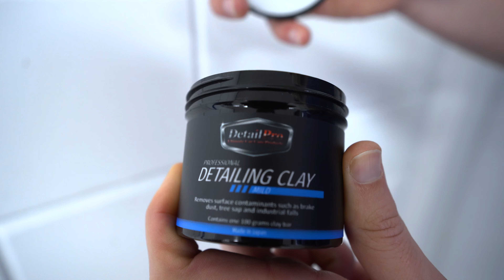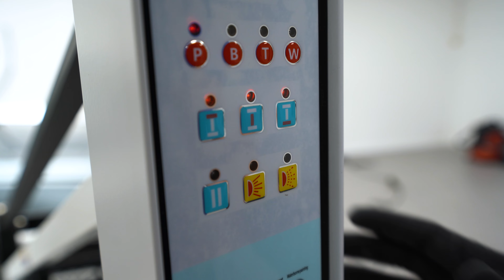Full Car Detail BMW 540 - Auto Detailing - Cquartz Ceramic Coating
This BMW 540 got a complete exterior detail. The car is fully washed, decontaminated, polished and protected with Carpro coatings.
0:00 Intro + Car Wash Preperation
0:45 Wheel Cleaning
2:12 Foam Wash
3:09 Decontamination
3:41 Foam Wash
5:07 Hand Wash
5:55 Claying
6:26 Car Polishing - Heavy Cut
8:30 Glass Polishing with Carpro Ceriglass
9:44 Car Polishing - Fine Cut
10:41 Carpro Forte Window Coating
11:39 Carpro CQuartz Paint Coating
13:29 Infrared Curing Ceramic Coating
13:59 Tire Dressing
14:42 End Result Full Detail

👍Do you like this Auto Detailing video? Don't forget to give it a thumb up.

Follow us to make sure you don't miss anything

Car care products we used in this video
Washing & Cleaning

Do you have any questions or wishes regarding to a detailing video leave them in the comments.